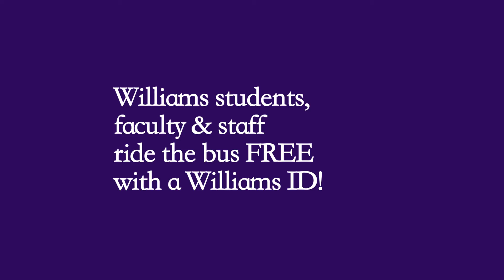Bus With Us! Free with Williams ID!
Be Smart! Be Green! Be Counted! Be part of our transit pilots and help get better bus service for everyone!

Williams College is partnering with the Berkshire Regional Transit Authority (BRTA) in multiple pilots to expand bus service between Williamstown, North Adams and Pittsfield for everyone in North Berkshire.  Williams students, faculty and staff can ride FREE (when showing Williams ID) as they travel to volunteer, work, shop or just explore the Route 2 and Route 7 corridors into North Adams and Pittsfield!  For bus schedule, route maps and fare information, go to the BRTA website at berkshirerta.com.